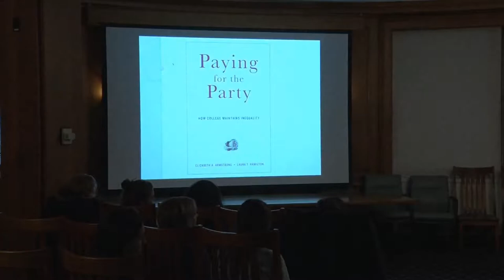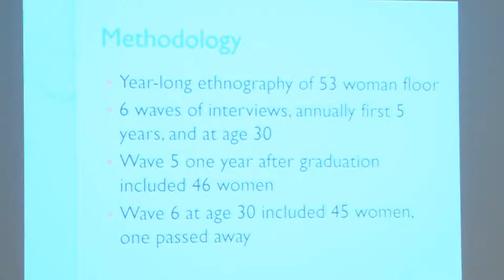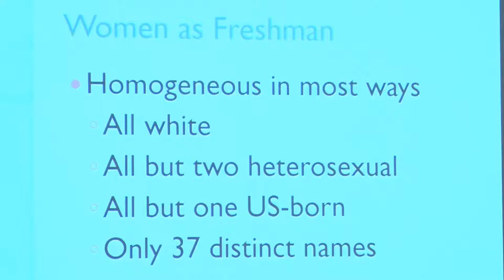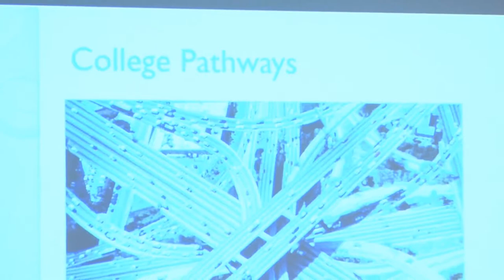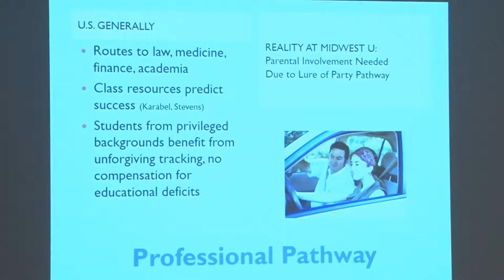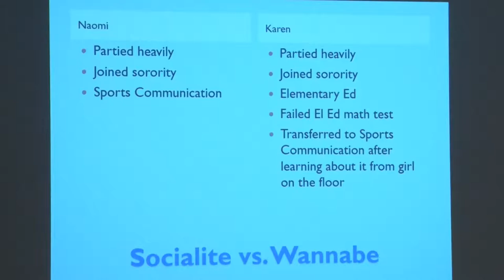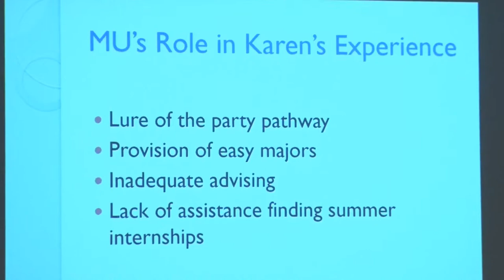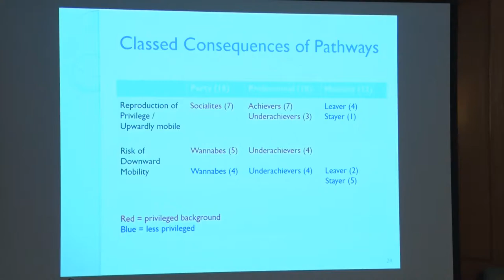Elizabeth Armstrong on How College Maintains Inequality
Elizabeth Armstrong, PhD shares her lecture, "Paying for the Party: How College Maintains Inequality."